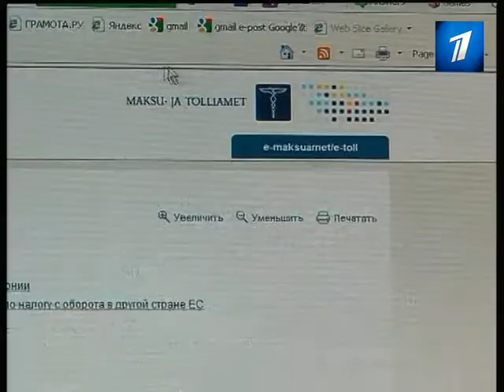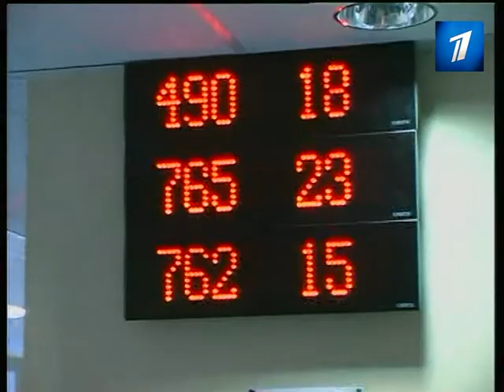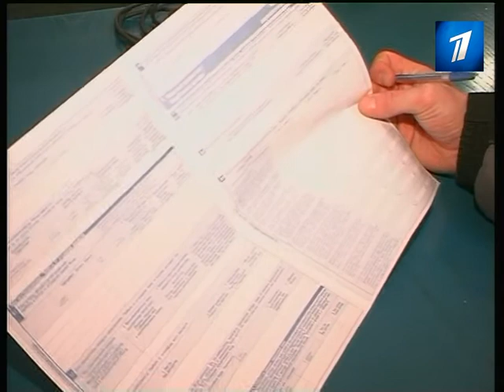Уже можно подавать налоговые декларации